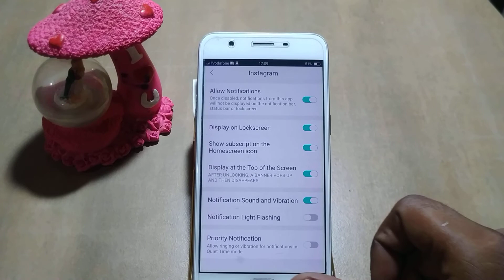how to app notification mode on oppo A37